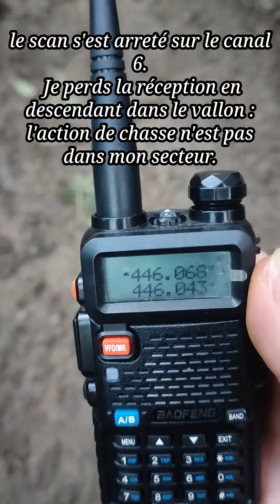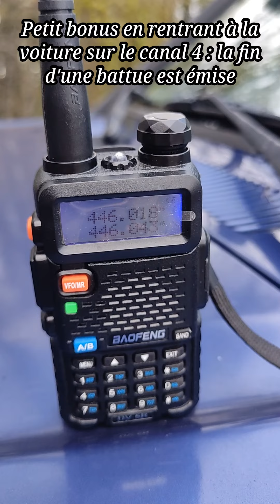écoute en foret : l'utilité de la fonction scan sur un talkie